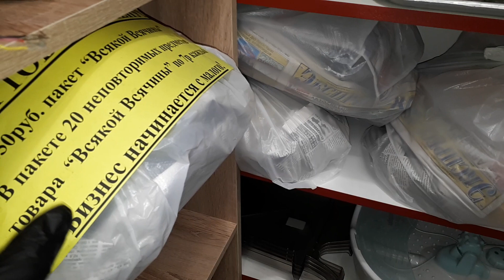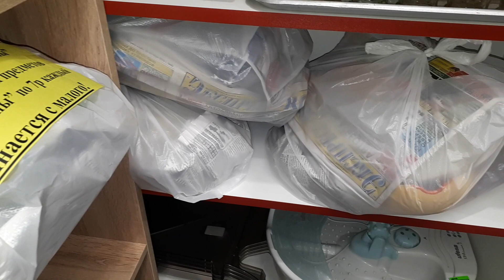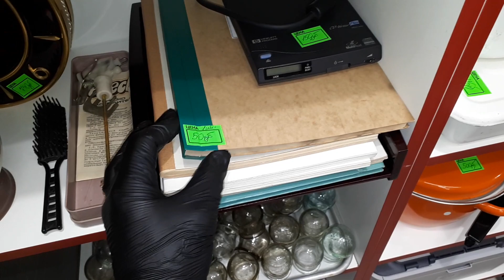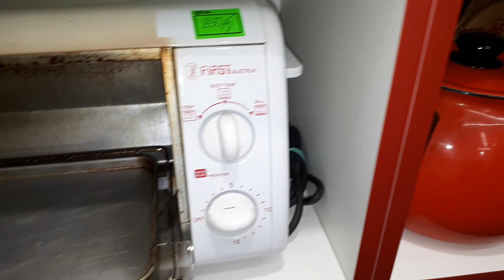[4+] Всякая-всячина-обзор-полок-барахолка-распродажа-луганск-baraholka-rasprodaga-lugansk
Режим работы с 10:00 до 14:00.   с 14:00 до 19:00 по предварительной записи по телефону на любое время 15:00 16:00 17:00 18:00 19:00 минимальная покупка от 1000р Понедельник только по предварительной записи, звоните, договоримся моб.: 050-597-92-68, 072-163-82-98 или пишите в Вайбер, ВК При себе иметь: /деньги/маску/бахилы/